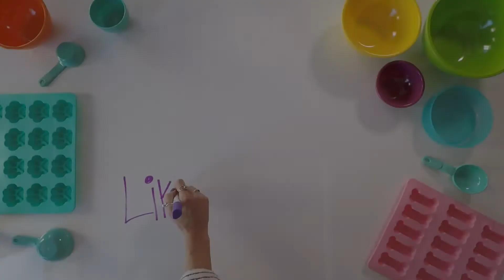Scarf'd - PB & Honey Chicken Jerky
These easy-to-make PB & Honey Chicken Jerky treats are a great on-the-go snack for your pup. Make them ahead of time and off you go. Happy scarf’ing!